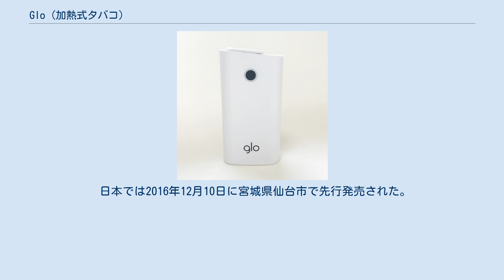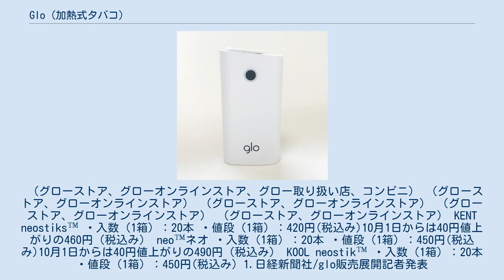Glo (加熱式タバコ)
glo限定生産POLAR EDITION glo（グロー）は、ブリティッシュ・アメリカン・タバコ・ジャパンより発売されている喫煙具である。
加熱式たばこ。
同社のたばこ製品「ネオスティック」(NeoSticks)を喫煙する器具。
 日本では2016年12月10日に宮城県仙台市で先行発売された。
2017年10月2日より日本全国販売が開始され、同月販売台数が100万台を超えた。
韓国国内においても、ソウル市内に8月12日よりgloショップ1号店がオープンし、日本に次いで販売が開始された。
 2018年では、市場シェア8割のIQOSに対し、残り2割をgloとPloom TECHとで二分している。
 フィリップモリス社のiQOS同様、タバコ葉を高温で加熱する製品で、高温では紙巻きたばこに近い風味だとされる。
 一般的な使い捨ての紙巻きたばこ(cigarette) と異なり、紙巻きたばこ状のスティックを、専用の喫煙具である glo を用いて加熱することで蒸気を発生させ、ニコチンやその他の成分を吸引する。
日本国内用のネオスティック銘柄は、KENTブランドとなっている。
韓国においてはDUNHILLブランドになっており、煙草のテイストも異なる。
 また、iQOSと比べてメンテナンスが簡単である。
iQOSと同様に機器内部にヤニが付着するため、付属の専用ブラシで一箱吸うごとにクリーニングすることをメーカーは推奨している。
ただし、専用ブラシと綿棒だけではヤニ汚れや臭いを完全に取り除くことができないため、iQOSのクリーニングなどで使用されている電子たばこ専用クリーナーを使用している場合もある。
 シリウスタバコのホームページによるとgloの専用タバコは全て大韓民国製となっている。
 世界保健機関は、電子たばこや加熱式たばこは健康上のリスクを減らすわけではなく有害であるとする報告書を発表し、紙巻きたばこと同様に規制を行うべきとの見解を示している。
（グローストア、グローオンラインストア、グロー取り扱い店、コンビニ） （グローストア、グローオンラインストア） （グローストア、グローオンラインストア） （グローストア、グローオンラインストア） （グローストア、グローオンラインストア） KENT neostiks™ ・入数（1箱）：20本 ・値段（1箱）：420円(税込み)10月1日からは40円値上がりの460円（税込み） neo™ネオ ・入数（1箱）：20本 ・値段（1箱）：450円(税込み)10月1日からは40円値上がりの490円（税込み） KOOL neostik™ ・入数（1箱）：20本 ・値段（1箱）：450円(税込み) 1.日経新聞社/glo販売展開記者発表 2.産経新聞社/glo日本全国販売開始